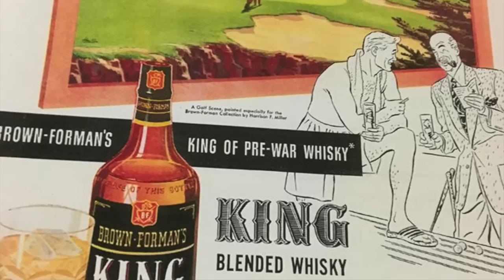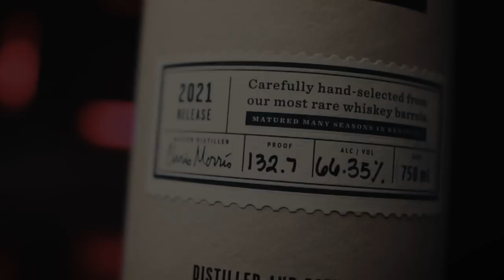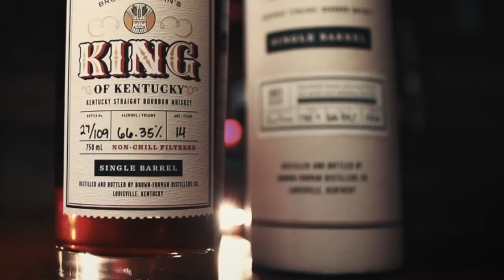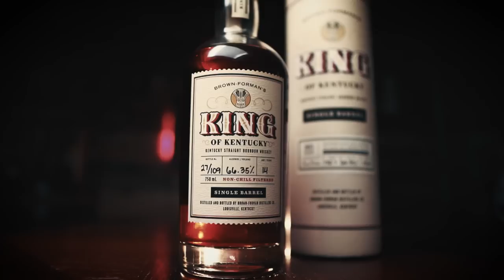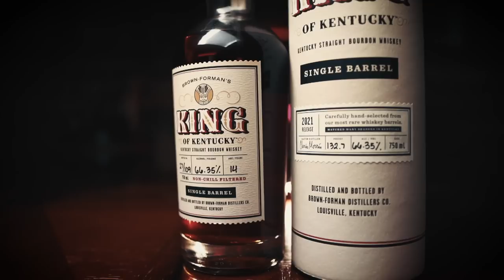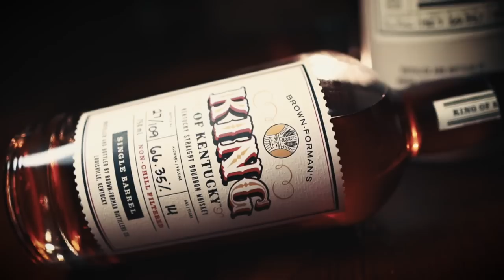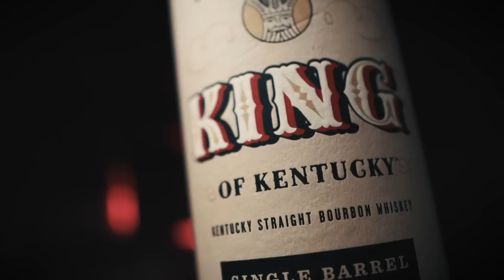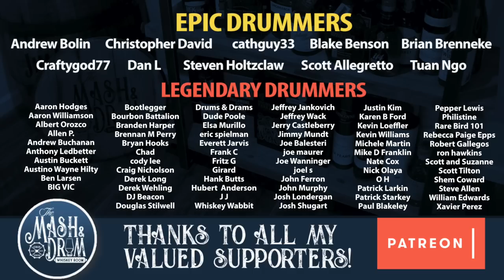King of Kentucky 2021 Single Barrel Bourbon! The King is HERE!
King of Kentucky has returned this year with the release of its fourth edition.  While the majority of this year’s volume will remain in Kentucky, the expression will also be available in limited quantities in Illinois and Ohio. The 2021 expression will be a 14-year old Kentucky Straight Bourbon, and will produce approximately 2,700 bottles with a suggested retail of $249.99.  For this year’s iteration, Master Distiller Chris Morris chose 33 barrels to set aside for the limited-release product.